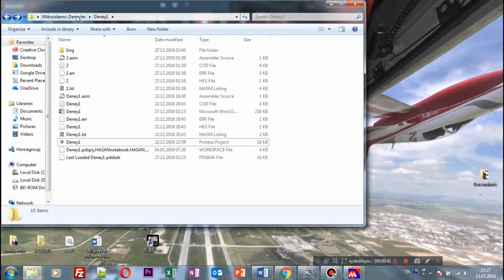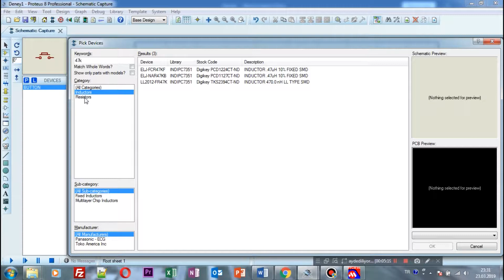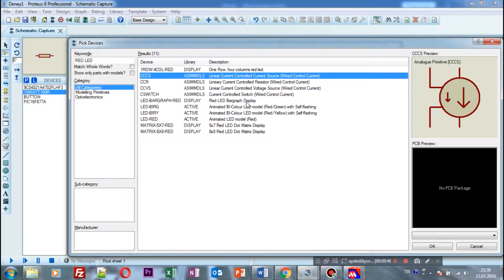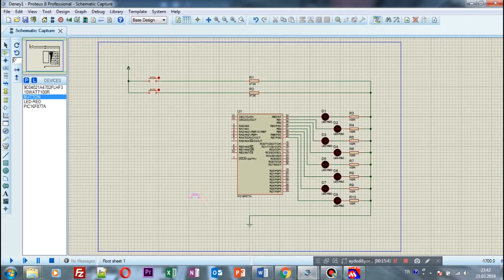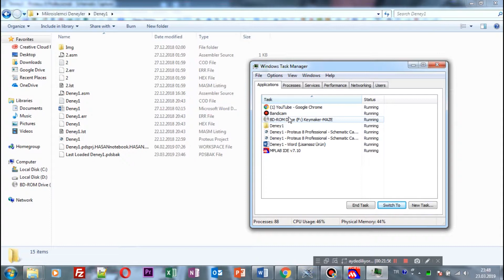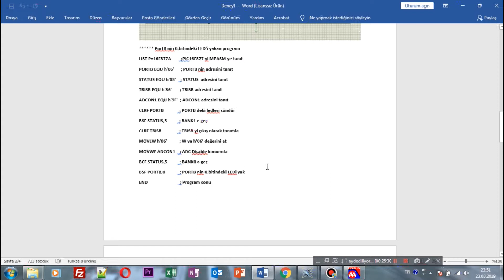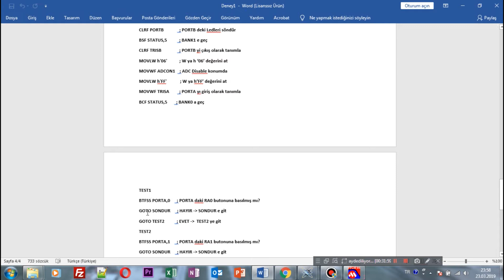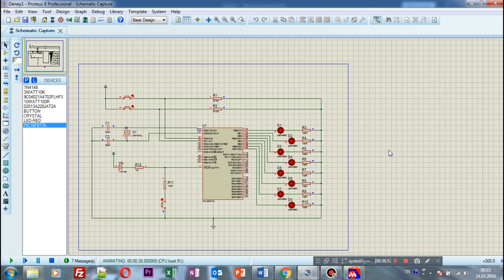Mikroişlemciler - Deney1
Arkadaşlar bu videoda Mikroişlemcilerin 1.Deneyini yaptık.  İyi Seyirler